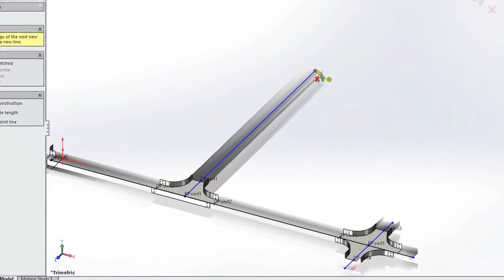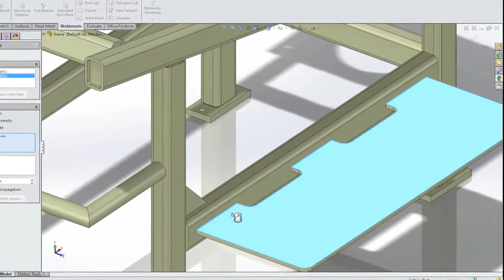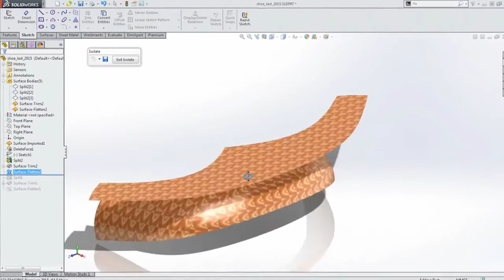SOLIDWORKS 2015: Solve More Design Challenges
SOLIDWORKS 2015 delivers new technical capabilities that support a wide array of industries and markets. These tailored solutions help you overcome the industry specific engineering and design challenges that your company faces on a daily basis.

BENEFITS INCLUDE:

- Design HVAC and cable tray layouts to enhance building infrastructure support
- Develop accurate construction machinery and machine tools with automated roller chains
- Improve manufacturability by flattening complex surfaces
- Create more ergonomic and stylized designs with asymmetric fillets